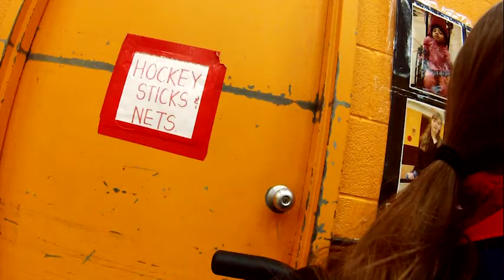DDP Entertainment Report - Feb 7 2015 - TDN - Electric Wheelchair Hockey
DDP Entertainment Report
We Make Thinking Fun!

Listen to this great interviews with  hosted by Jean-Claude  Enjoy their Wisdom.

Check out these exciting interviews on the DDP Network from some of the greatest Artists on the Planet.  Our team of reporters are actually professional artists themselves and we ask the cool questions.  The kind of questions that most Entertainers would never be asked from a reporter from CBC, CityTV, Global, CTV, Toronto Star, Global and Mail, and all of Post Media.  We make the Entertainment Report a delight not just for our viewers but for the Artist themselves all while having witty fun.  We don't ask personal questions about their families, or ask political questions or trivial issues that does not relate to their craft or Art.   The DDP Entertainment Report has been so successful, since 2011 we manage to collect wisdom from the most skillful talented celebrity artists to professional artists to new emerging genius artists coming up the ranks with amazing expressions.   The DDP Entertainment Report was so successful that we would get so many requests by e-mail to attend great events in Toronto, Ontario, across Canada and the United States.  All good things come to an end, and due to idiotic, unlawful, unorthodox censorship from YouTube, most of our Entertainment Reports were gone when the channel was wiped from YouTube simply for asking a question and questioning narratives of Art and Culture.    So now we are reloading these great Entertainment Reports for your ears and minds, to see some of the greatest wisdom from these geniuses of art.   Welcome to the DDP Entertainment Report produced by D.D. P. studios Inc. Now Closed due to COVID 19 Mandates and the fact that we were not on the list of Federal Media Corporations that received huge bailouts.     Enjoy its wisdom.